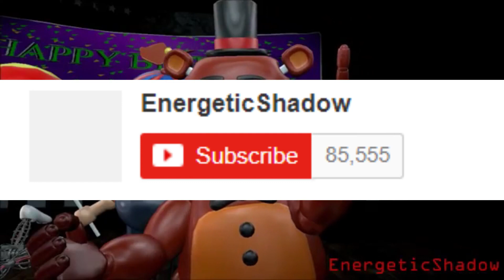Youtuber Review: Atsuover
Never thought I would make another Youtuber Review huh?
Neither did I lol...

(Don't mind the fact that the link says EnergeticShadow)